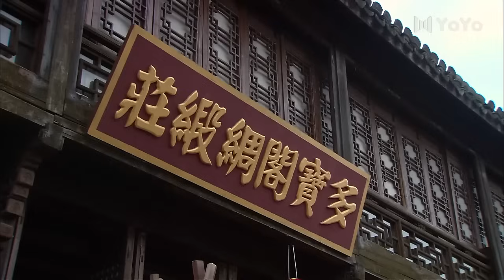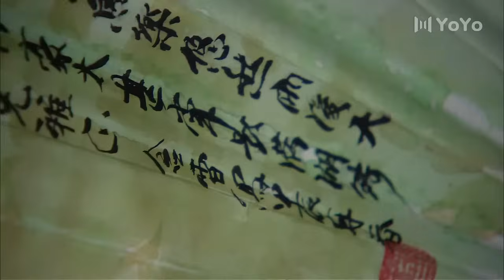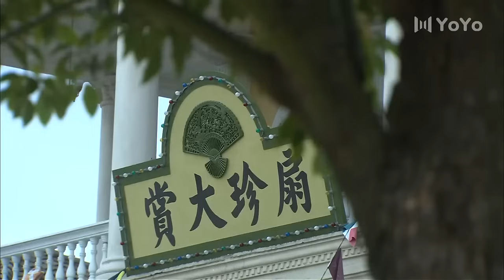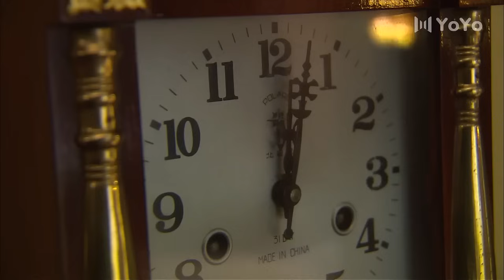【超好看民国剧】红尘劫 29 | 名门养女一心为报父仇，却与东洋归国富少结缘并深陷感情纠葛，上演悲情连环四角恋（吴奇隆/姚芊羽/郭珍霓/王珂）